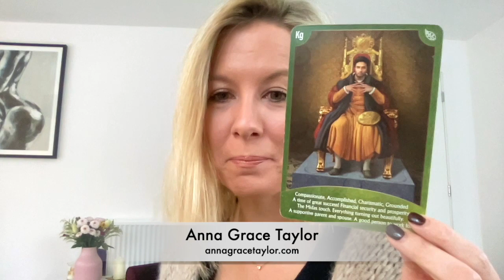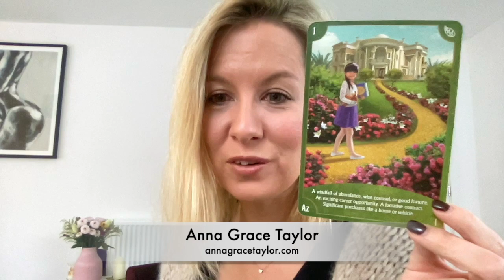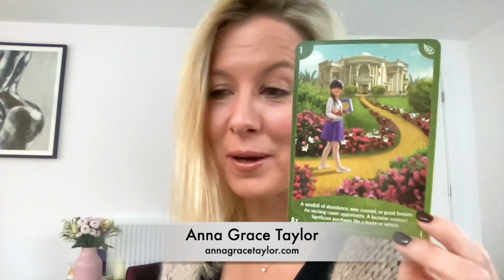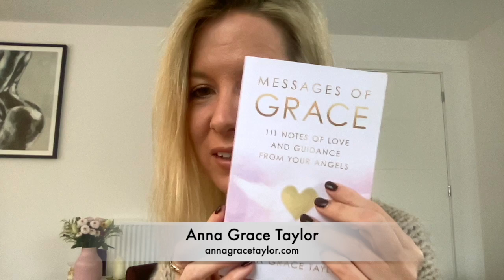Your Weekly Angel Reading for December 5 - 11th 2022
Guidance for the next 7 days using the Angel Wisdom Tarot Cards by Radleigh Valentine.

The abundant energy of last week continues so whatever positive experience we had, we can trust the offers or opportunities given to us as they will bring us many blessings.

Mid-week, the Angels confirm that this is indeed leading us on a wonderful new path, whether that be career, study or a more personal choice. It's a new beginning that brings us security and fulfilment.

At the weekend, the Angels say even if we are busy doing great things, we must take care of ourselves, too. We don't need permission to rest but here it is anyway! The Angels encourage us to recharge our 'batteries' and allow others to help us.

The message in my book 'Messages of Grace' reminds you that when you focus on your inner world and make choices from a place of love you will always have a more abundant and meaningful experience.

I am an Angel Therapist, Spiritual Mentor, Healer, Speaker and Singer-Songwriter.

My best-selling book 'Messages of Grace' is available on paperback or e-book now on Amazon

Here I share my Weekly Angel Readings; plus tips on how to connect with your own Angels and other uplifting and inspirational messages to help you in your daily life as a spiritual being having a human experience! You can also find my music here. Enjoy!